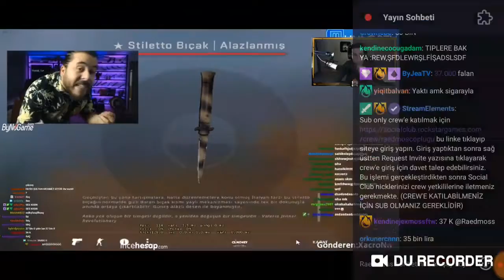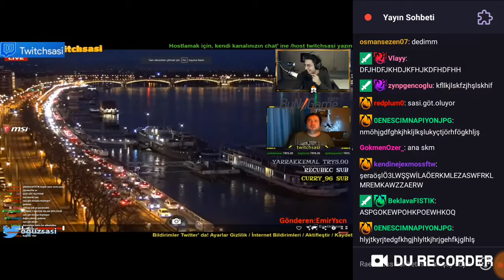RAEDMOSS - TWITCH EDİTS 252 İZLİYOR!!